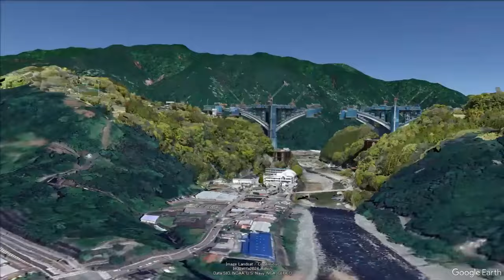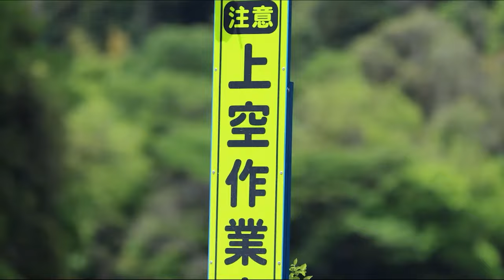「空中ルポ」―新東名高速「河内川橋」迫力の建設現場に迫る―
新緑が輝く丹沢山地の南西部、神奈川県山北町に巨大な橋の建設が進んでいる。川面から橋桁までは３０階建てのビルの高さに相当する最大約１２０メートル。あまりのスケールに、飛ばしたドローンと橋との距離感がつかみにくい。２０２７年度に全線開通予定の新東名高速道路（神奈川県海老名市ー愛知県豊田市）で唯一未開通区間の新秦野ICー新御殿場IC間にある「河内川橋」。その迫力の建設現場に小型無人機（ドローン）で迫った＝東京本社写真部　上甲鉄、尾賀聡、中部支社写真グループ　伊藤紘二撮影　2024年5月15日公開